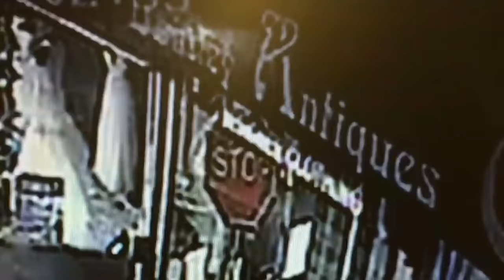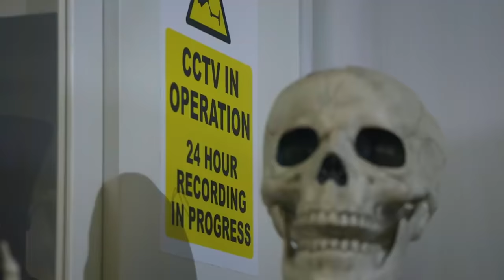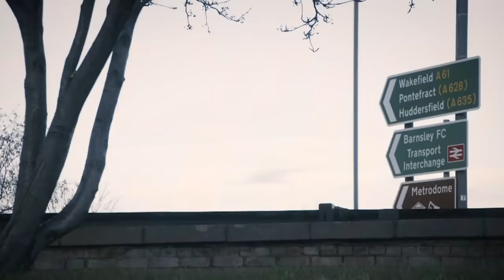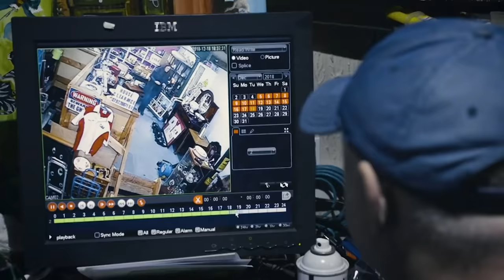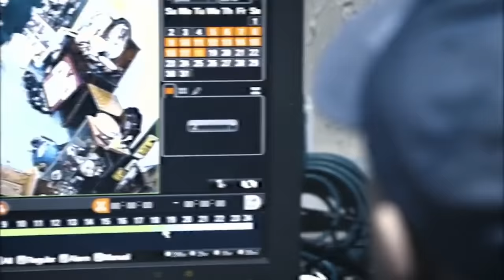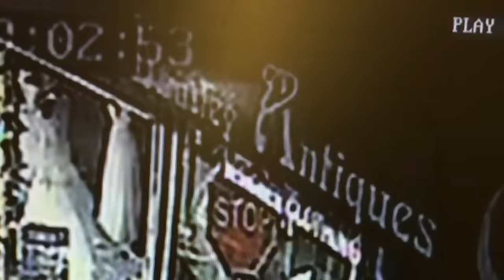Beware: The Most Disturbing Ghost Footage Ever Caught | Shiver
Viewer-generated clips from around the globe reveal some of the most unnerving paranormal incidents ever to be captured on camera. A panel of experts analyzes the shocking footage as they attempt to explain the impossible.